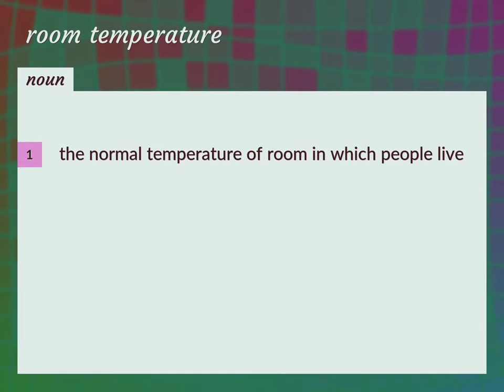Room temperature | meaning of Room temperature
What is ROOM TEMPERATURE meaning?